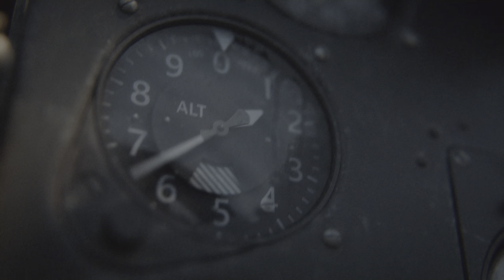【PS5版字幕】CoD:Vanguard キャンペーン#5 "ヌマヌマトレイル"【4K/HDR】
OS: Windows10 64bit
CPU: Core i9-10850k
RAM: 64GB
GPU: RTX3090 24GB
キャプチャボード: Monsterx u3.0r or AVerMedia Live Gamer 4K GC573
キーボード: K65 RAPIDFIRE Cherry MX Speed RGB COMPACT
マウス: logicool g402
ヘッドセット: Logicool G G933s無線仕様
マウスパッド: Logicool G G240t
所持中の家庭用ゲーム機:

【サブ機】
OS: Windows10 64bit
CPU: Core i7-7700K 4.2GHz
RAM: 16GB
GPU: GTX1080Ti 11GB+Asetek